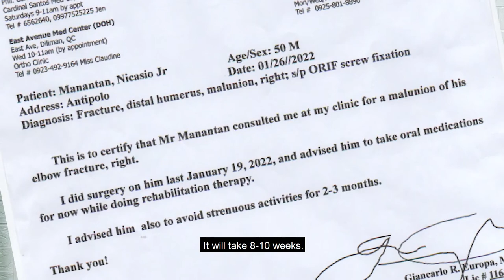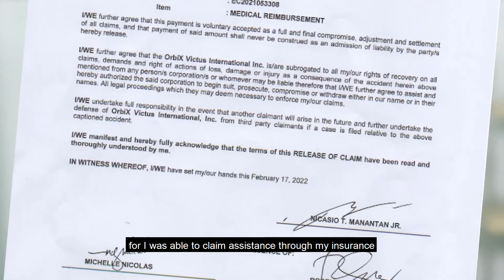Mr. Nicasio Manantan Jr, OFW Digital Partner l Medical Reimbursement